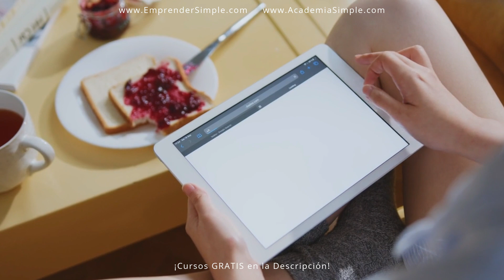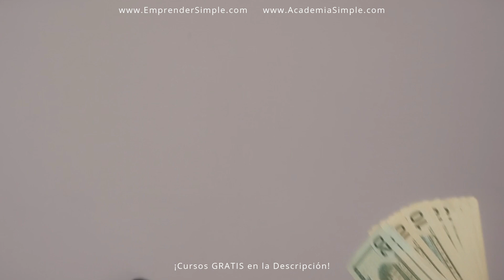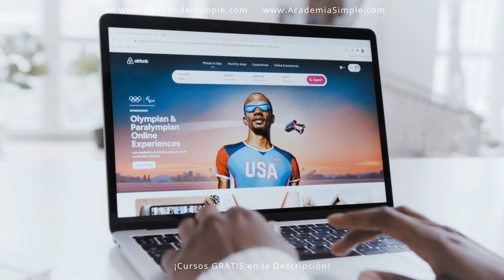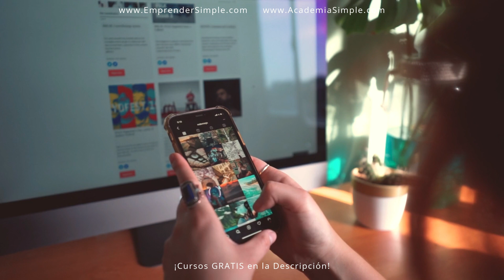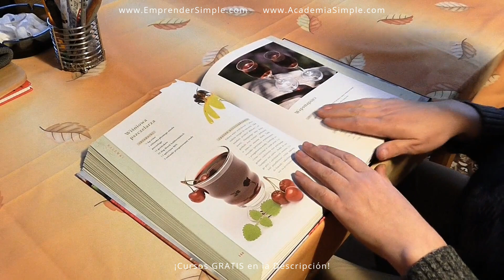4 Formas De Ganar Dinero De Las Que Nadie Está Hablando / Emprender Simple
🚀 Fuentes de Ingresos.